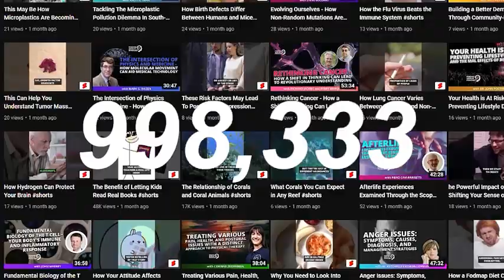Getting In Touch With The Writing Process With Novelist Helene Wecker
Timestamps:
0:57 FGP Introduction
2:30 Guest working Background
6:00 what is Vertical farming technology
13:20 How vertical farm change our Perspective
22:00 Pros and cons of Vertical Farming
30:00 Some collaboration with Different organizations for the betterment of this technology
33:00 Find out more about Guest working

Today, we learn about the creative writing process straight from an Award-winning historical fantasy novelist. Helene Wecker is the author of The Golem and the Jinni and its sequel, The Hidden Palace – two books that have captured the imagination of readers around the globe…

Helene comes from a Jewish background, and she uses her life experiences to inspire her work. With a passion for writing that has been present from a young age, Helene has developed her creative approach over the years, leading to the engaging telling of fascinating stories.

Join the discussion to discover:

1) How Helene found her groove in the creative process.
2) Why her past is so integral to her overall work approach.
3) What it took to write The Golem and the Jinni and The Hidden Palace.

Want to get inside the mind of a visionary writer? Tune into this episode now!

to connect with Helene’s work for yourself!